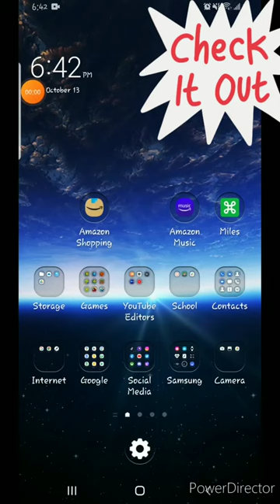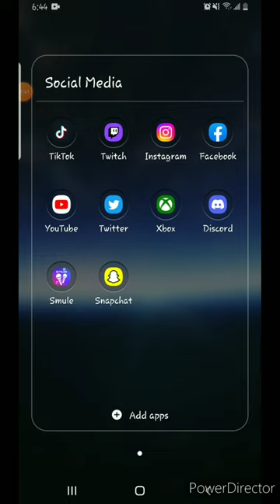Live Soon!!!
Video Copyright (keep in mind things like songs, other peoples audio, and such are likely NOT under this license): Default-RandomWolf08-Video © 2022 by RandomWolf08 is licensed under CC BY-SA 4.0 I will add a video right before I am live!!!